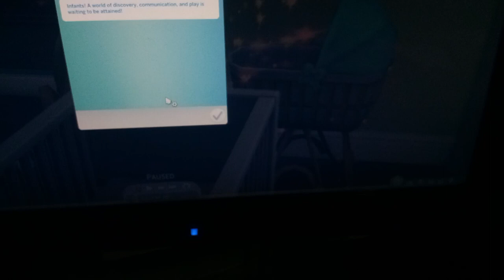ROSE/CORY'S BABY AGES UP TO TODDLER....